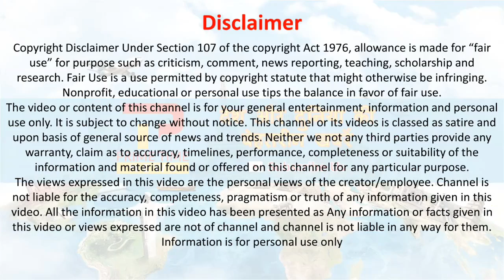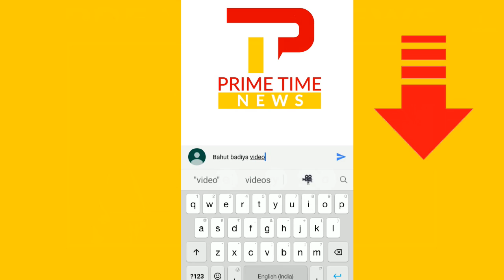UN में Modi का धमाकेदार भाषण, Imran Khan की बोलती बंद